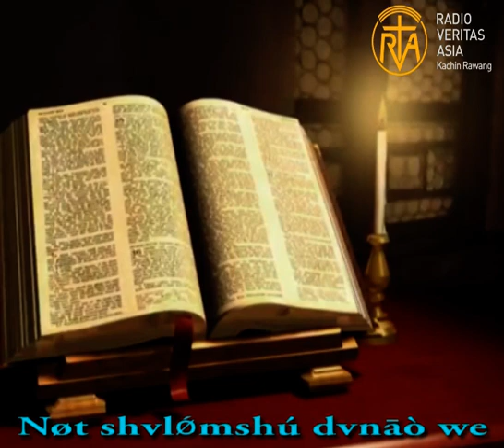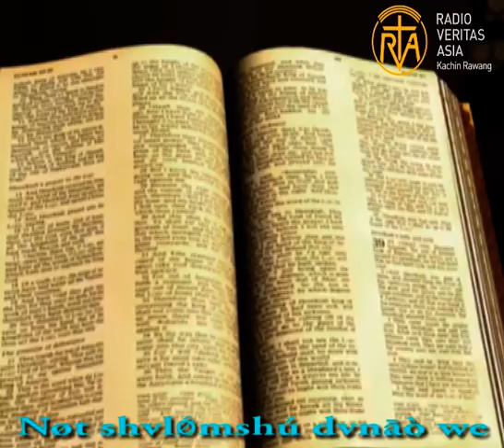Nøt shvlǿmshú dv́nāò we